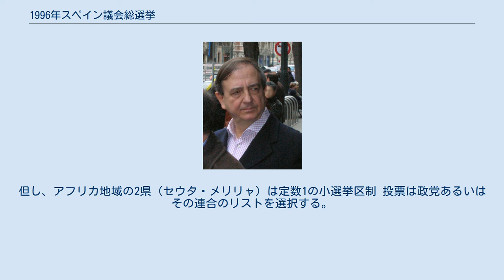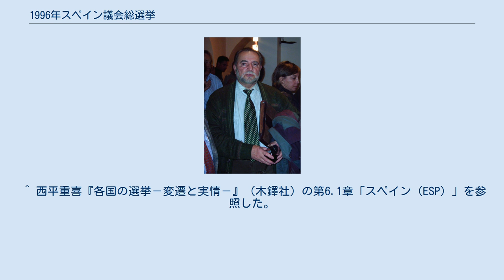1996年スペイン議会総選挙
ホセ・マリア・アスナール
フェリペ・ゴンサレス
1996年スペイン議会総選挙（1996ねんスペインぎかいそうせんきょ）は、スペインの国会を構成する国会議員を選出するため1996年3月に行われた選挙である。
代議院（下院）と元老院（上院）の両方で選挙が実施されたが、ここでは代議院の選挙結果についてのみ取り上げる。
 1982年の総選挙以来、14年間政権の座にあった中道左派政党の社会労働党が選挙で敗北、アスナール率いる中道右派の国民党が過半数の議席は得られなかったものの第一党に躍進して念願の政権の座についた。
 選挙区定数は人口比例で配分される。
但し、アフリカ地域の2県（セウタ・メリリャ）は定数1の小選挙区制 投票は政党あるいはその連合のリストを選択する。
個人候補は認められない。
 各リストへの議席配分は、県単位のドント式で実施するが、得票率が3％未満のリストは議席配分の対象外となる。
 投票率：77.38% 出所：碇順治著『現代スペインの歴史激動の世紀から飛躍の世紀へ』彩流社213頁、表13「96年総選挙下院議会選挙結果」（スペイン内務省）より。
尚、議席を獲得出来なかった政党については本表では省略した。
 ^ 西平重喜『各国の選挙－変遷と実情－』（木鐸社）の第6.1章「スペイン（ESP）」を参照した。